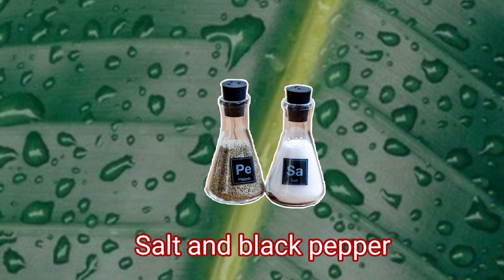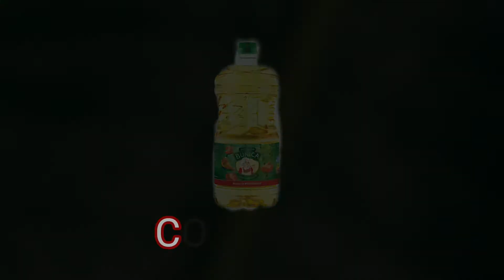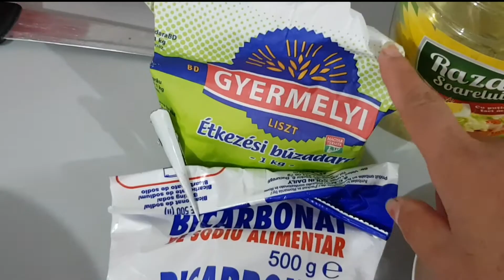HOW TO COOK GALUSTE SOUP || SUPA DE GALUSTE PUFOASE || FILIPINA-ROMANIAN COUPLE